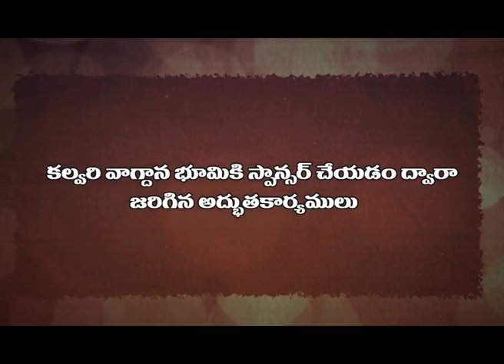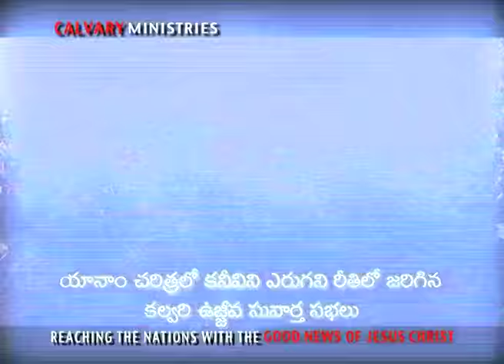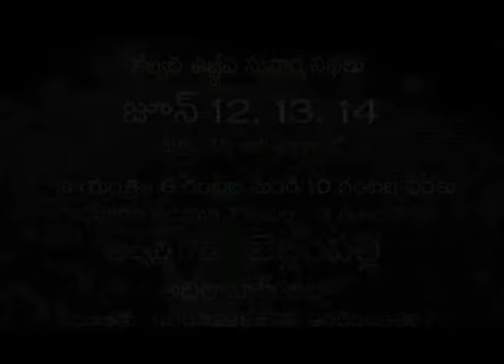Aug 13 2013